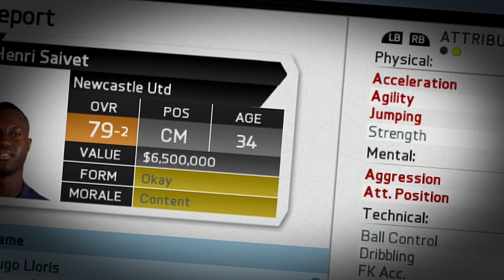FIFA 16 | DIMITRI PAYET IN 2025!!! (CAREER MODE)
DIMITRI PAYET IN 2025!